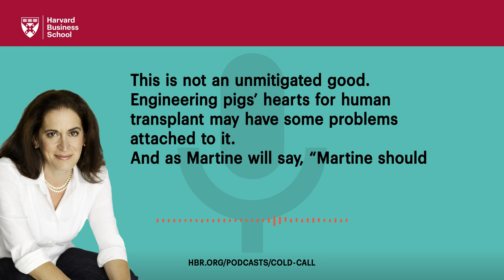How Martine Rothblatt Started a Company to Save Her Daughter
When serial entrepreneur Martine Rothblatt (founder of Sirius XM) received her daughter’s diagnosis of Pulmonary Arterial Hypertension (PAH), she created United Therapeutics and developed a drug to save her life. When her daughter later needed a lung transplant, Rothblatt decided to take what she saw as the logical next step: manufacturing organs for transplantation. Rothblatt’s entrepreneurial career exemplifies a larger debate around the role of the firm in creating solutions for society’s problems. In this Cold Call podcast episode, Professor Debora Spar discusses the case, “Martine Rothblatt and United Therapeutics: A Series of Implausible Dreams,” part of the new first-year MBA course, “The Social Purpose of the Firm.”

Listen to this and other Cold Call episodes in full